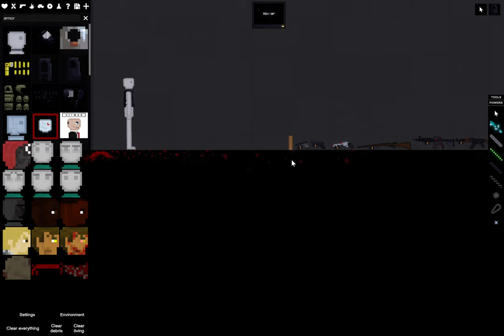People Playground Armor Testing